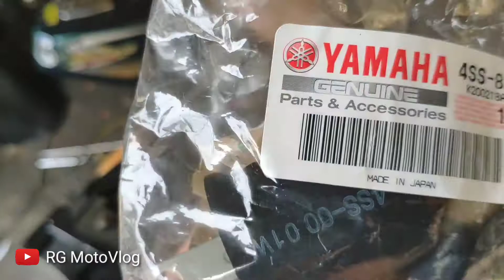KOIL JAHAT | KOIL YAMAHA YZ 125 DI RX KING BENERAN GURIHH?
KOIL JAHAT | KOIL YAMAHA YZ 125, BENERAN GURIHH?
follow instagram @rizkigendon